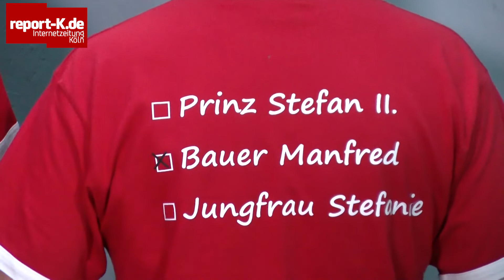Karnevalsplauderei: Nach vier Jahren Pause wieder ein Dreigestirn in Koeln-Esch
Prinz Stefan II., Bauer Manfred und Jungfrau Stefanie sind das neue Dreigestirn in Köln-Esch. Damit lebt eine Tradition im Kölner Nordwesten wieder nach vier Jahren Pause auf. Die Entscheidung trafen die drei bereits Anfang des Jahres, nach dem Ende der vergangenen Session stellten sie sich der Dorfgemeinschaft vor. im Rahmen der Vorbereitungen haben sie bereits ein Video gedreht und eine Hymne geschrieben. Am 1. Februar zieht das neue Dreigestirn in seine Hofburg ein.